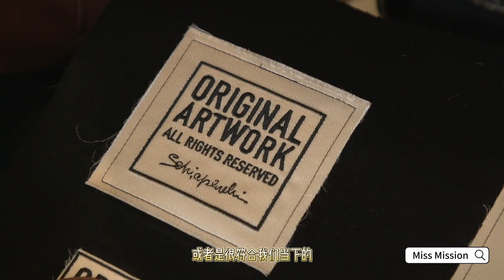秀场解说|【女神降临】SCHIAPARELLI 2023秋冬高定系列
这是一条超长的视频，SCHIAPARELLI 2023秋冬高定系列中完整的30款服装的解析，因为款款精彩，所以我们一款也没有放弃，全部给大家完整呈现。